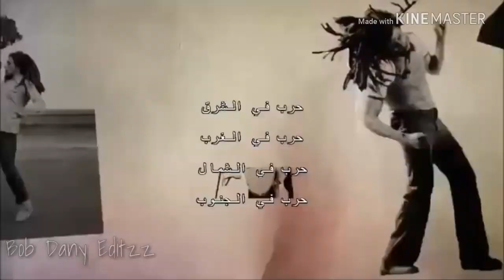Balut_Roke_Song_Bob Marley_Video_-_Bad_Yungstaz-Bob Marley photo collection-All dance collection